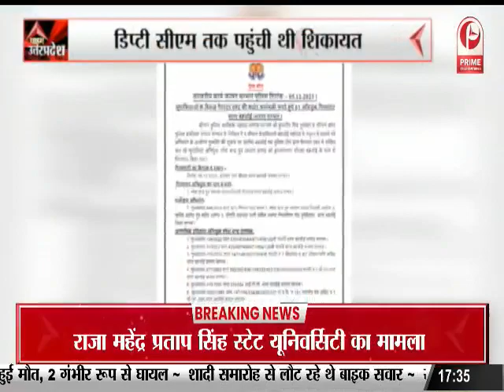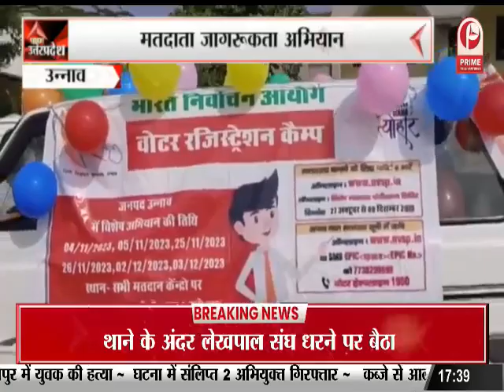UP 5 30 PM: डॉक्टर्स को बांटे गए नियुक्ति पत्र, कल्याण सिंह मेडिकल कालेज में देंगे सेवाएं